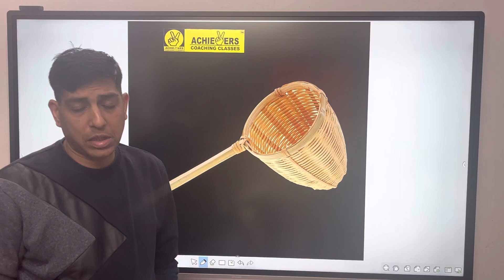Teacher also needs good students - story of bamboo sieve